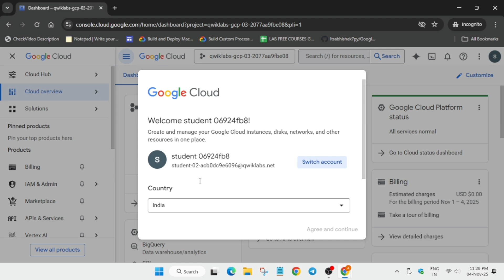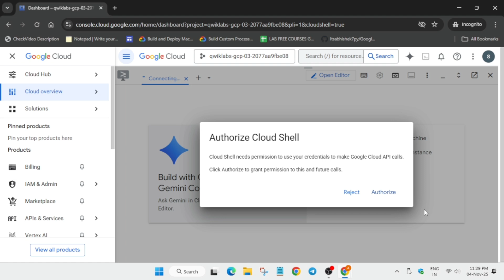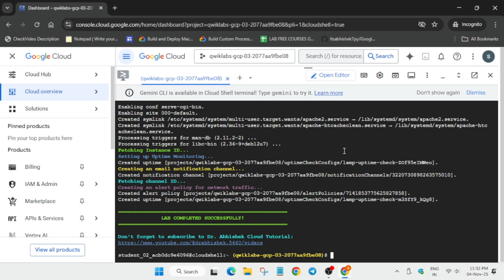Cloud Monitoring: Qwik Start | Easiest Guide November 2025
🔍 Common Queries
qwiklabs
arcade facilitator